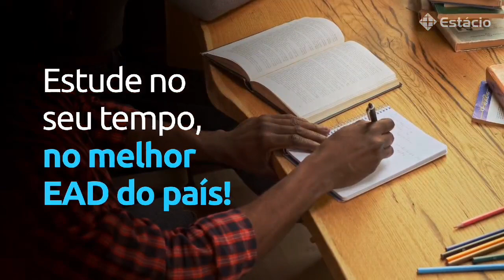Robson Gomes & Horizonte Anuncios. 21998936042